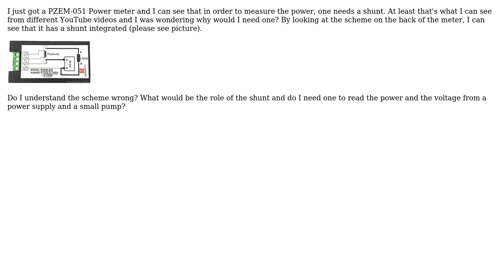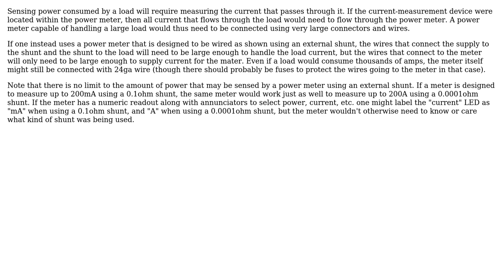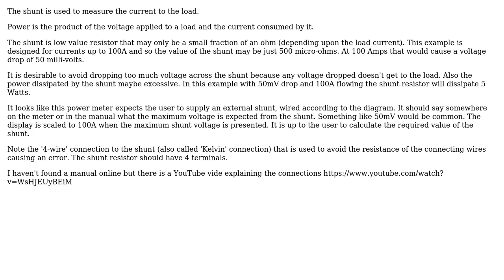Electronics: What is the role of shunt in a Power Meter? (3 Solutions!!)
Electronics: What is the role of shunt in a Power Meter?

With thanks & praise to God, and with thanks to the many people who have made this project possible! | Content (except music & images) licensed under CC BY-SA | Music | Images & others | With thanks to user supercat user Physther user Kevin White user Barry and the Stack Exchange Network Trademarks are property of their respective owners. You are responsible for your own actions.